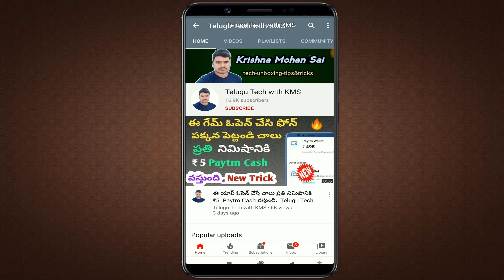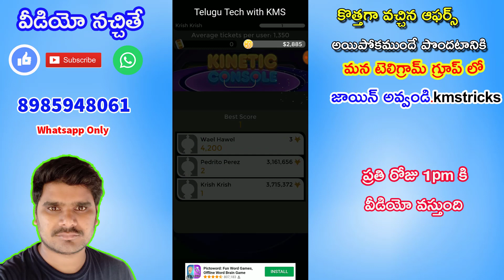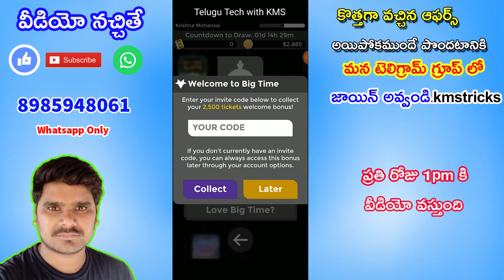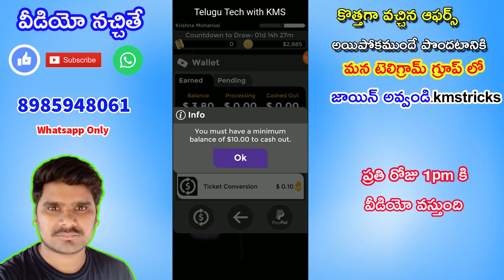Big Time Cash New PayPal Cash Earning App | Big Time Cash Payment Proof | Telugu Tech with KMS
join our telegram group :- kmstricks

Refer Code : 1D3C5

Refer Code  C7457FDA

Refer Code : 76z85205c